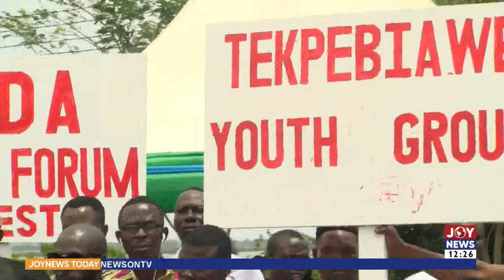Salt Mining: Electrochem Ghana Ltd launches 1000 acre-sized out-grower scheme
Empowering Sustainable Indigenous Salt Mining: Electrochem Ghana Ltd launches 1000 acre-sized out-grower scheme